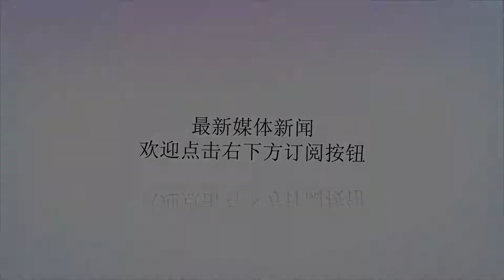妻子抑郁症，丈夫请人照顾她，夜里保姆房闹动静，妻子：我还没死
谢谢！妻子抑郁症，丈夫请人照顾她，夜里保姆房闹动静，妻子：我还没死